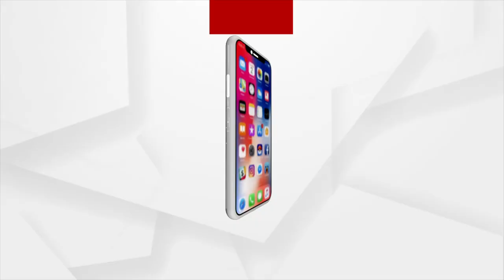Public Supports To BJP Name Suraj Suryavanshi For Dhamnagar By-Election